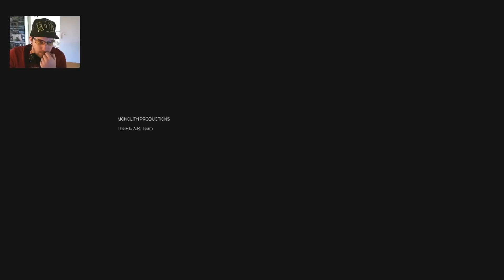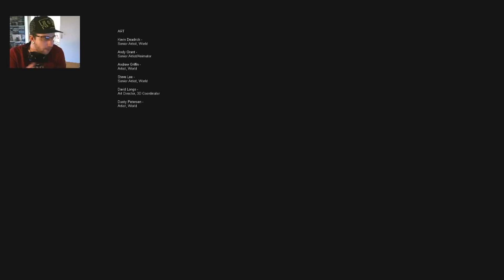Fear - Naakt wtf ?!? #27 (laatste deel)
let's play Fear...
Het einde alweer iedereen bedankt voor de support en het kijken van deze serie :)
duimpje omhoog en voeg hem toe aan je favorieten